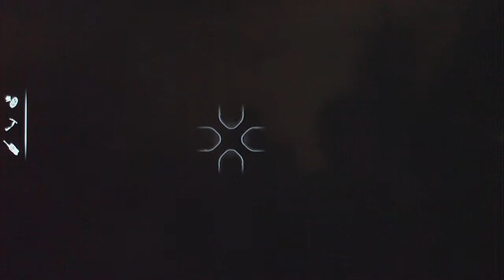The Walking Dead S1: Episode 4 Part 7-Sewers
Lee escapes the zombies by entering the sewer system.